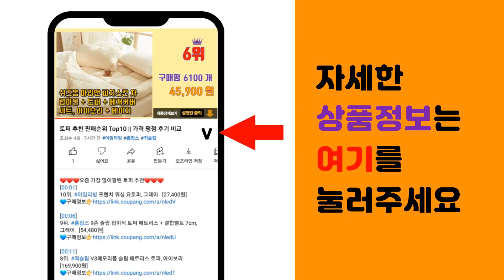오리인형 추천 판매순위 Top10 || 가격 평점 후기 비교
❤️❤️❤️요즘 가장 많이팔린 오리인형 추천❤️❤️❤️

[00:01]
10위. #[국내배송] 빵빵덕 빵덕이 인형 30cm 큐티 하트빵빵덕오리 빵떡오리, 핑크옷(화이트오리)   [17,400원]

[00:06]
9위. 코듀로이 인형 강아지 터그 장난감, 오리, 1개 [4,650원]

[00:11]
8위. 한사토이 동물인형 4857 오리 Duckling, 15cm, 노랑색 [18,920원]

[00:16]
7위. 도그아이 강아지 봉제 인형 장난감 3종 세트 대형 치킨, 옐로우, 그린, 핑크, 1세트 [12,900원]

[00:21]
6위. 데데리트 귀여운 보들보들 멍충 오리 인테리어 침대 애착 인형 집들이 선물 [15,900원]

[00:26]
5위. 앤시오 오리 바디필로우 대형 인형 롱쿠션 [17,820원]

[00:31]
4위. 데데리트 안고자는 보들보들 귀여운 오리 꾸덕이 애착 선물용 봉제 인형, 오리 꾸덕이-42c [20,500원]

[00:36]
3위. Haengbuk 오리 대형인형 안고자는 베개 모찌 인형 롱쿠션 동물 바디필로우, 90 [13,520원]

[00:41]
2위. 앙플러스 귀여운 모찌모찌 오리 쿠션 안고자는 인형, 화이트 [15,650원]

[00:46]
1위. Roomxyd 거위인형 오리인형 애착인형 바디필로우 [18,900원]